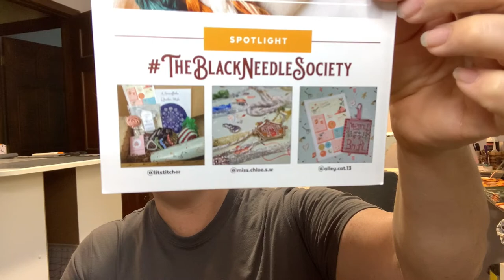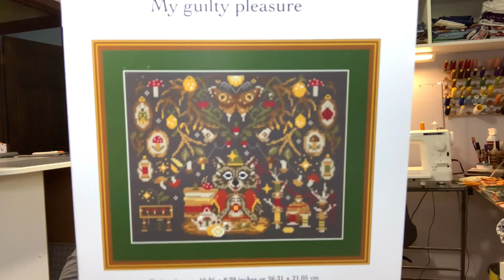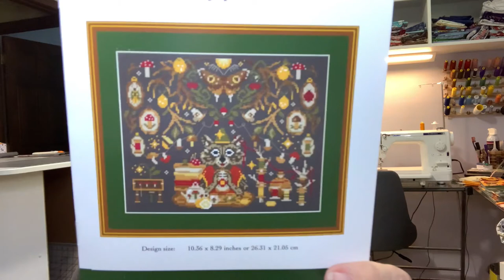Special Edition- Unboxing BNS Nothing But Cross Stitch Retreat in a Box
Spoiler Alert!!

Special unboxing video of The Black Needle Society Nothing But Cross Stitch Retreat in a Box

Instagram pages:
Lynn:
   Cross Stitch projects: @lynnxstitches
   Project Bags: @lynnxstitchescreates